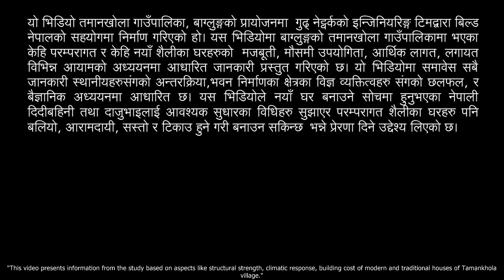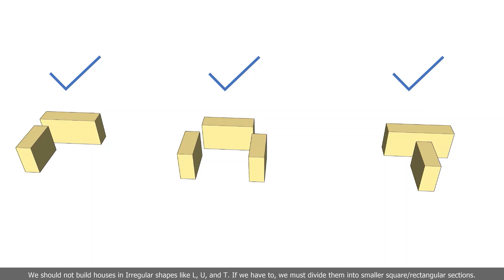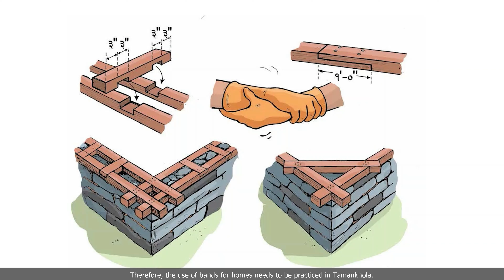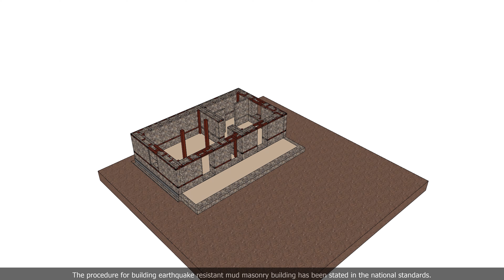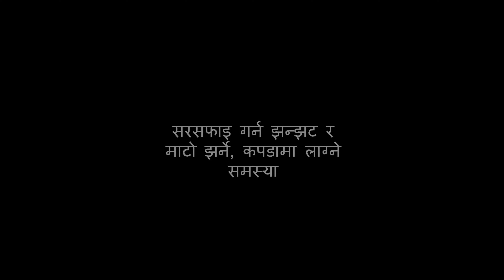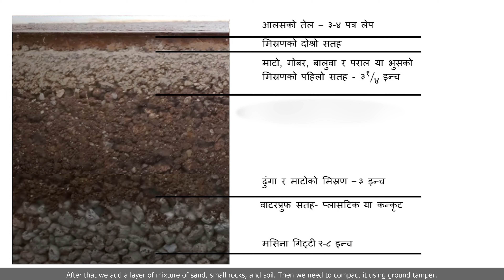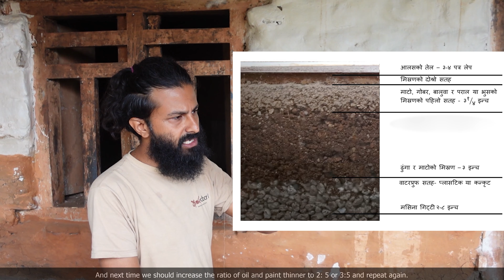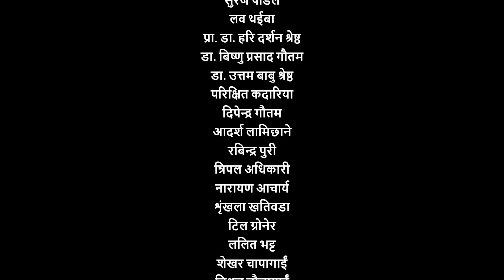माटो ढुंगाको घर नै किन? र कसरी बनाउने? | Stone Mud Masonry Houses: Why and How to Build?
With a preconceived and rather unexamined notion that RCC buildings are, without exceptions, the best housing options, the residents in the rural areas have slowly started to fall for this trend, even if it means paying exorbitant amounts for raw materials and transportation cost while also compromising the traditions and culture of hundreds of years. Our effort through this project is to examine if the gradual replacement of traditional houses by the modern RCC buildings in the rural areas such as Tamankhola has a well-founded scientific and rational ground and to propose a well-justified housing for the Tamankhola area. The conclusion of this project is drawn after extensive interviews with locals and experts; architectural, structural, and thermal analysis of traditional houses; the evidence-based literature on housing practices; and comparative analysis of RCC buildings with traditional houses through the lens of ecology, lifecycle cost, material comfort, durability, and earthquake resilience.    We have also recommended a few design templates including various techniques and housing principles to address the problems regarding earthquake resilience, comfort and utility of the traditional houses based on present national and international standards, research literature, codes and practices.

Project Partners
Taman khola rural municipality
GUDH Network
Build Nepal

🔍Research team
Sagar Dhakal

📹Videography/Editing: Mr. Amar Nepali

🖊Script & Narration: Rosina Adhikari & Shikshita Bhandari

** Some clips used in this video are not our original work.